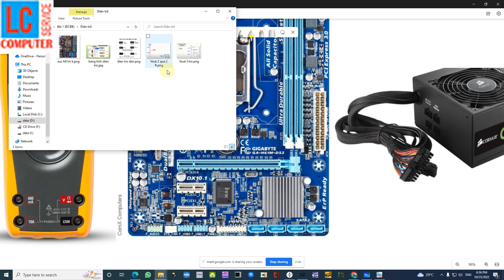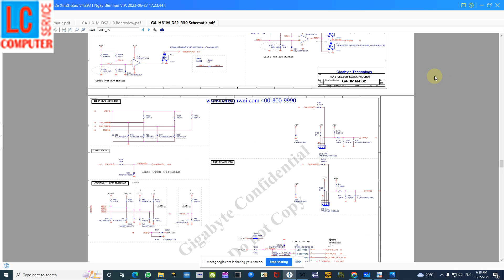Bài 1 ĐTCB Lớp PC